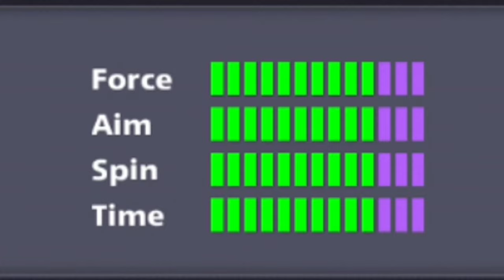Slippery ice Table 😂 Wonderland Cue Level Max New Ring 8 ball pool